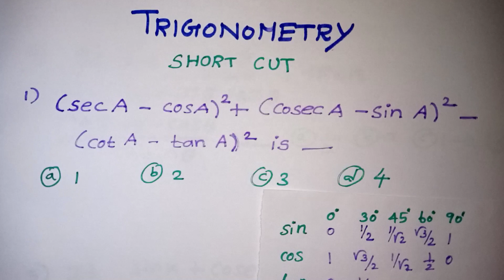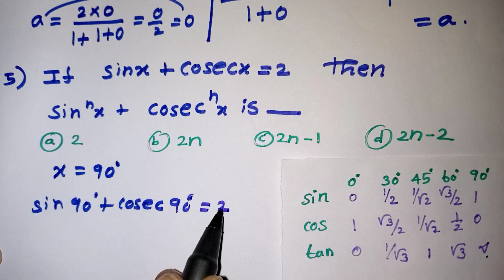Trigonometry Tricks in Tamil / IIT / JEE Maths in Tamil / NDA / Maths Tricks for class 11 and 12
Trigonometry Shortcut in Tamil // Tricks for IIT / JEE // MCQ tricks for class 11 and 12 in Tamil / JEE mains maths in Tamil / NDA Maths In Tamil